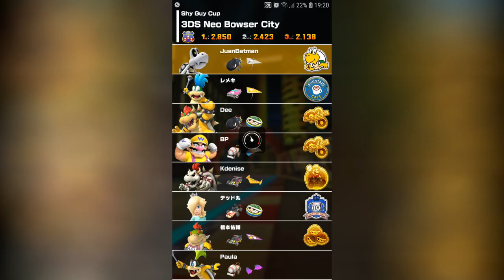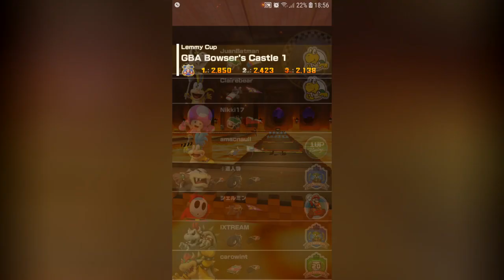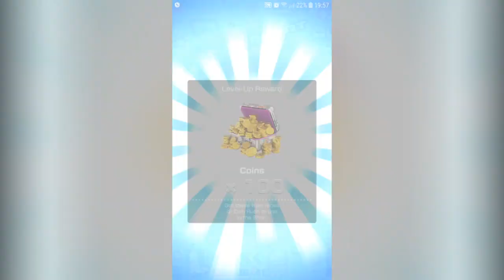Mario Kart Tour - Luigi's Mansion, Waluigi Pinball and More Tracks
Playing the Halloween Tour, which added the spookiest Mario Kart tracks ever: Luigi's Mansion, SNES Ghost Valley, and, of course, Waluigi Pinball (pinballs are inherently terrifying). Also showing some other tracks that weren't in our previous video. Tracks played:

00:00 DS Luigi's Mansion
02:46 SNES Ghost Valley 1
04:22 DS Waluigi Pinball
07:31 3DS Mario Circuit
10:16 3DS Neo Bowser City
12:32 SNES Rainbow Road
14:37 N64 Koopa Troopa Beach
17:06 N64 Kalimari Desert
19:25 GBA Bowser's Castle 1
21:31 DS Luigi's Mansion R